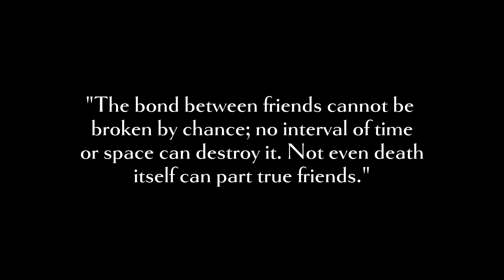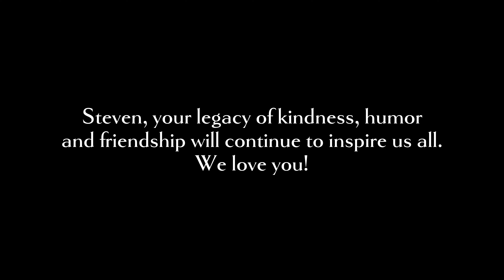Blink 182 One More Time - RIP Steven Wolf Tribute Video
Friends come and go. But best friends last forever. RIP Steven. We miss you. We love you.